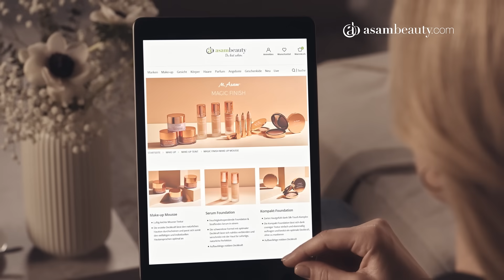ASAMBEAUTY DEIN BEAUTY WEBSHOP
Entdecke die ganze Welt von asambeauty.com